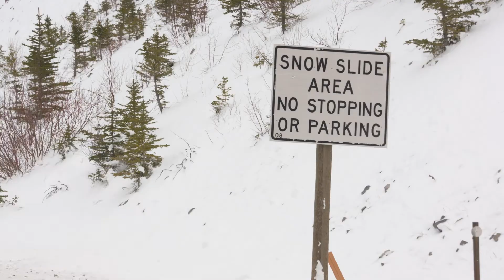Avalanche Control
Winter in Wyoming means snow, ice and slick roads. And in some parts of the state, it also means avalanche danger. WYDOT avalanche technicians work to keep roads open and travelers safe. Featuring: Brian Gorsage, WYDOT Avalanche Technician - Jackson